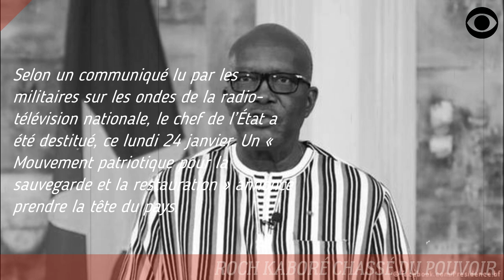ROCH KABORÉ A ÉTÉ DÉFINITIVEMENT CHASSÉ DU POUVOIR PAR L'ARMÉE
Roch Kaboré a été chassé du pouvoir par l'armée du Burkina Faso.

DEVENIR MEMBRE

NOUS SUIVRE

NOUS CONTACTER

COPYRIGHT

MONTAGE